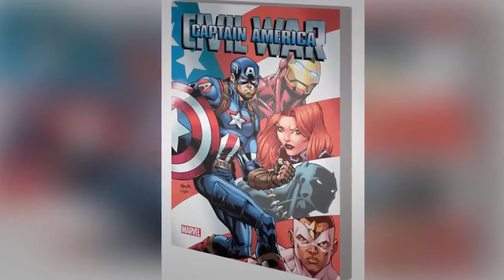капитан америка гражданской войны - все, что вам нужно знать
Rolling Wonder (:30)
Wonder Woman Official Comic-Con Trailer (2017) - Gal Gadot Movie
BLACK OPS 3 ZOMBIES "REVELATIONS" APOTHICAN SERVANT UPGRADE TUTORIAL! (Wonder Weapon Pack A Punch)
Oh Wonder - All We Do
Oh Wonder - All We Do (Live at The Pool, London)
Wonder Quest - Season 2 Ep 1 - STAMPY’S MINECRAFT SHOW | Stampylonghead, Lydia Winters
Wonder Woman - Bande Annonce Officielle Comic-Con (VF) - Gal Gadot
Wonder Quest - Season 2 Ep 6 - STAMPY’S MINECRAFT SHOW | Stampylonghead Ft. InTheLittleWood
WONDER WOMAN Movie TRAILER (Gal Gadot - Comic Con 2016)
Wonder Quest - Season 2 Ep 12 - STAMPY’S MINECRAFT SHOW | Stampylonghead
Wonder Woman Twins Lift Car Vs Joker Spiderman and Elsa Pink Spidergirl twins Anna Flying Superhero
Witt Lowry - Wonder If You Wonder (Official Music Video)
Wonder Woman - Tráiler Oficial Castellano HD
Wonder Girls "Why So Lonely" M/V
Batman Superman & Wonder Woman vs. Doomsday Final Battle P4'' 1080p
Wonder Woman - Comic-Con Trailer Italiano
Wonder Quest - Season 2 Ep 10 - STAMPY’S MINECRAFT SHOW | Stampylonghead, Rhett and Link
WONDER WOMAN - Official Trailer [HD]
Best Movie Trailers of Comic Con (2016) Justice League, Wonder Woman…
Wonder Woman Official Trailer #2 (2017) Gal Gadot, Chris Pine Action Movie HD
DC Super Hero Girls - Wonder Woman Vs Batman and Superman
WONDER GIRLS (?) - WHY SO LONELY (?? ? ??) -MIRRORED- (? ?)
Wonder Woman – Comic-Con Trailer - Official Warner Bros. UK
Wonder Quest - Season 2 Ep 3 - STAMPY’S MINECRAFT SHOW | Stampylonghead, Aphmau
PJ MASKS CARTOON EP.17 | GEKKO FLOATS | CATBOYS TWO WHEELED WONDER
Wonder Quest - Season 2 Ep 2 - STAMPY’S MINECRAFT SHOW | Stampylonghead, Sqaishey
2017 Wonder